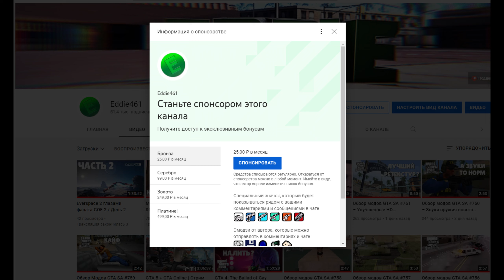Обзор Модов GTA SA #785 – Угон автомобиля, как в GTA 4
Данная модификация изменяет вашу камеру при угоне, повторяя камеру точь-в-точь, как в GTA 4. Небольшой мод, но приятный для фанатов.